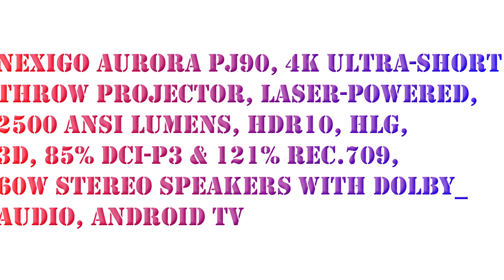NexiGo Aurora PJ90, 4K Ultra-Short Throw Projector, Laser-Powered, 2500 ANSI Lumens, HDR10, HLG, 3D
NexiGo Aurora PJ90, 4K Ultra-Short Throw Projector, Laser-Powered, 2500 ANSI Lumens, HDR10, HLG, 3D, 85% DCI-P3 & 121% Rec.709, 60W Stereo Speakers with Dolby_Audio, Android TV.

With an outstanding 0.233:1 throw ratio, this Ultra-Short Throw projector is perfect for rooms of all sizes. It displays a stunning 150" display from just 1.61ft away. The 4/8-point keystone correction allows you to make micro-adjustments according to the shape of the image.